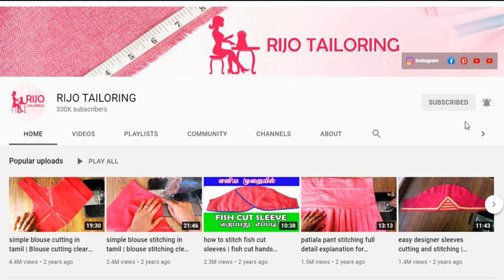1700 rs aari work blouse neck designs / beautiful aari front neck design / aari front and back neck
1700 rs aari work blouse neck designs / beautiful aari front neck design / aari front and back neck